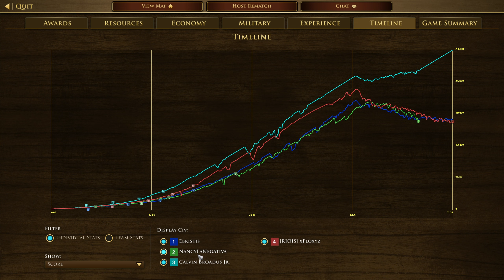Age Of Empires III Treaty Portugal Spain vs British Italy